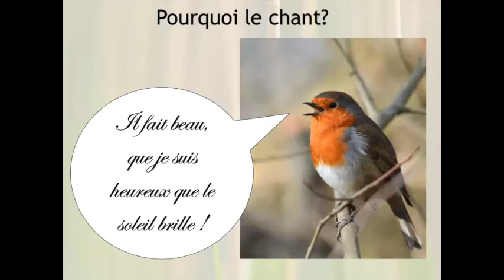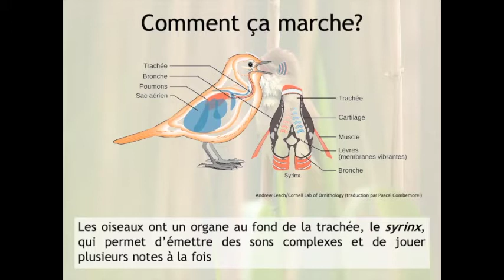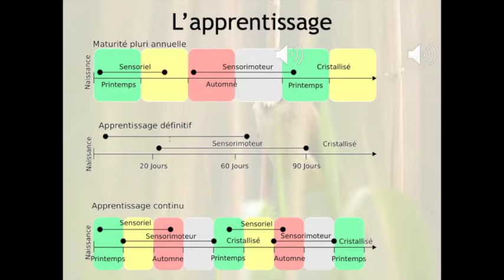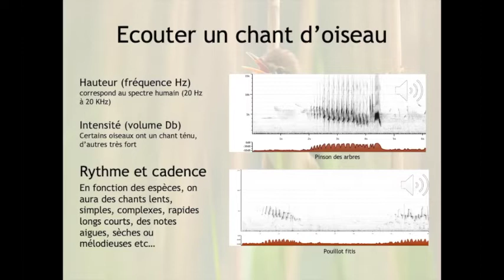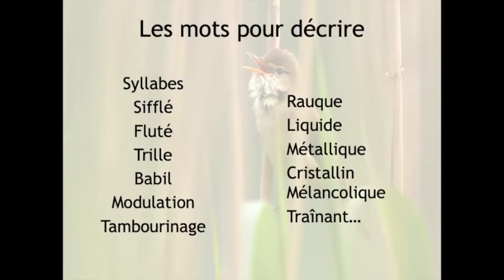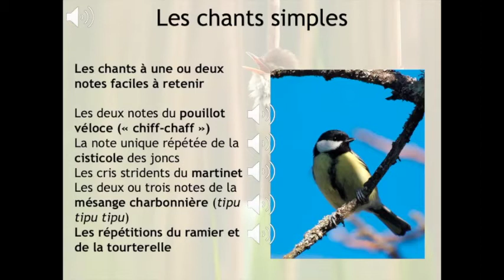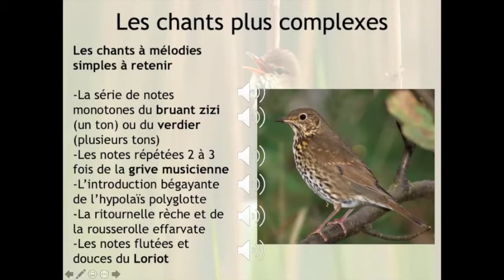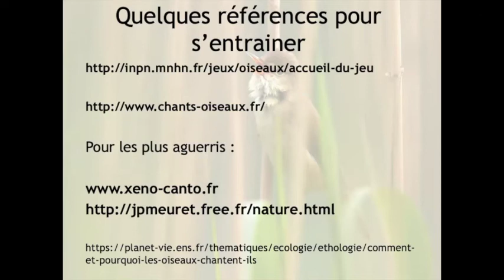Les jeudis Soirs Culturels : comprendre le chant des oiseaux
Les oiseaux et leur chant ont de tout temps fasciné les hommes, qui sont allés jusqu’à en mettre en cage pour en profiter au quotidien. À travers ces sons, parfois mélodieux, parfois stridents, nous avons voulu
projeter notre perception du monde. Mais derrière ces mélodies aux sons apparemment si joyeux, que se cache-t-il précisément? Pourquoi et comment l’oiseau chante-t-il? Que peuvent nous apprendre ces chants sur la vie, les mœurs et les populations des oiseaux?